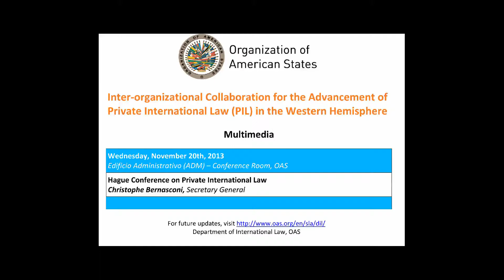Inter-organizational Collaboration for the Advancement of Private Int. Law (Christophe Bernasconi)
Inter-organizational Collaboration for the Advancement of Private International Law (PIL) in the Western Hemisphere
Edificio Administrativo (ADM) -- Conference Room, OAS
Hague Conference on Private International Law
Christophe Bernasconi, Secretary General